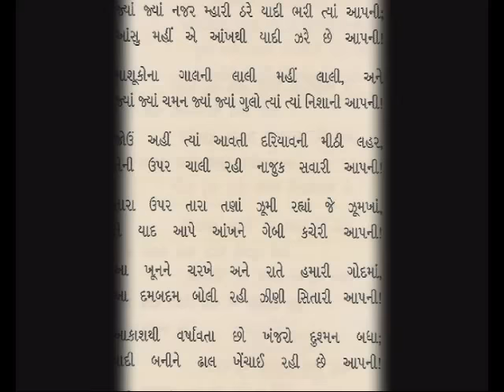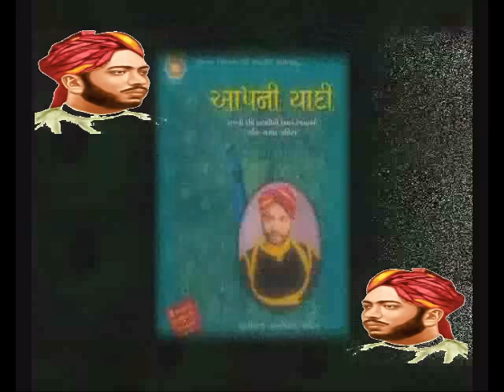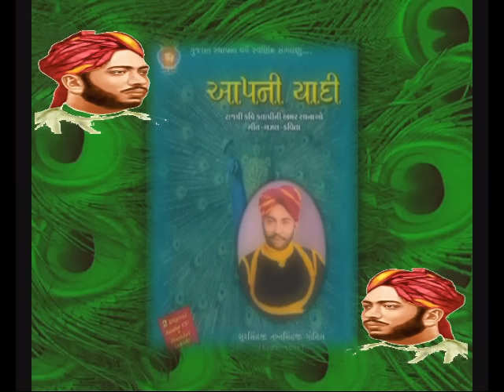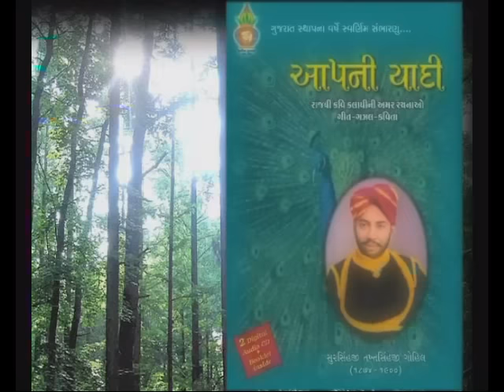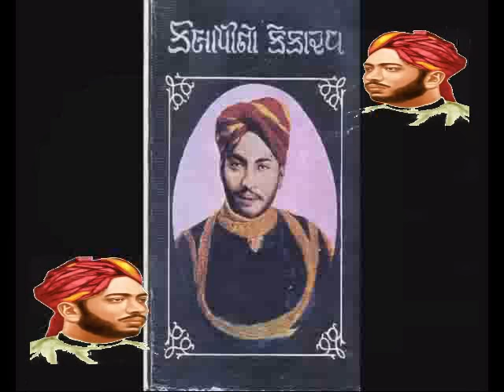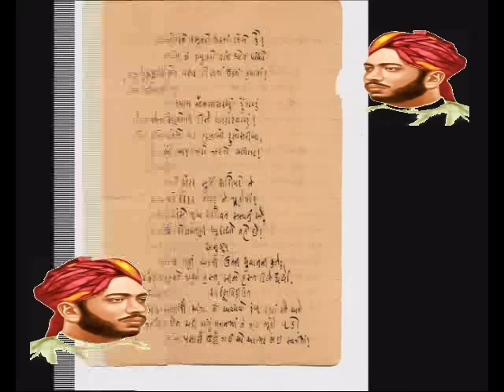Sursinhji Takhtasinhji Gohil "Kalapi" સુરસિંહજી તખ્તસિંહજી ગોહિલ 'કલાપી' Lathi state @vasant teraiya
ગોહિલ સુરસિંહજી તખ્તસિંહજી, ‘કલાપી’ (૨૬મી જાન્યુઆરી ૧૮૭૪, જૂન ૯ ૧૯૦૦) નો જન્મ લાઠી (જિ. અમરેલી)ના રાજકુટુંબમાં થયો હતો. ૧૮૮૨ થી ૧૮૯૦ સુધી રાજકોટની રાજકુમાર કૉલેજમાં પ્રાથમિક શિક્ષણ, જે આંખોની તકલીફ, રાજ્કીય ખટપટો ને કૌટુંબિક કલશોને કારણે એ વખતના અંગ્રેજી પાંચમા ધોરણ આગળ અટક્યું. દરમિયાન ૧૮૮૯ માં રોહા (કચ્છ)નાં રાજબા (રમા) તથા કોટડા સાંગાણીનાં આનંદીબા સાથે લગ્ન. પિતા અને મોટાભાઈના અવસાનથી સગીર વયે જ ગાદીવારસ ઠરેલા એમને ૧૮૯૫ માં લાઠી સંસ્થાનનું રાજપદ સોંપાયું. રમા સાથે આવેલી ખવાસ જાતિની દાસી મોંઘી (પછીથી શોભના) પર ઢળેલી વત્સલતા એને કેળવવા જતાં સધાયેલી નિકટતાને કારણે ગાઢ પ્રીતિમાં પરિણમી અને એમના આંતરબાહ્ય જીવનમાં ખળભળાટ મચી ગયો. ઘણા સાંસારિક, માનસિક, વૈચારિક સંઘર્ષોને અંતે એમણે ૧૯૮૯ માં શોભના સાથે લગ્ન કર્યું. ઋજુ અને સંવેદનશીલ પ્રકૃતિના આ કવિ પ્રાપ્ત રાજધર્મ બજાવવા છતાં રાજસત્તા અને રાજકાર્યમાં પોતાની જાતને ગોઠવી ન શક્યા. છેવટે ગાદીત્યાગનો દ્રઢ નિર્ધાર કરી ચૂકેલા કલાપીનું છપ્પનિયા દુકાળ વખતે લાઠીમાં અવસાન થયું. ઘણું ઓછું ઔપચારિક શિક્ષણ પામેલા કલાપીએ અંગત શિક્ષકો રોકી અંગ્રેજી-સંસ્કૃત સાહિત્યનું શિક્ષણ મેળવ્યું, ફારસી-ઉર્દૂનો પણ અભ્યાસ કર્યો અને વાચન-અધ્યનની રુચિ કેળવી. ગુજરાતી તથા ઈતર ભાષાઓના સાહિત્યગ્રંથોના વાચને તેમ જ વાજસૂરવાળા, મણિલાલ, કાન્ત, ગોવર્ધનરામ, ન્હાનાલાલ, સંચિત વગેરેના સંપર્કે એમની સાહિત્યિક દ્રષ્ટિ અને સજ્જતા કેળવવામાં યોગદાન કર્યું હતું._આજનો દિનમહિમા-માનવપુષ્પોની મહેક-